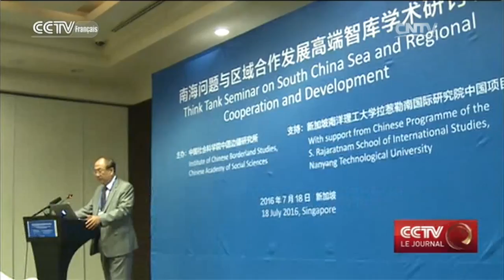Experts：l’affaire d’arbitrage ne règlera pas le litige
Près de 30 experts juridiques et politiques de Chine et de pays d'Asie du Sud-Est ont comparé les remarques de l'affaire d'arbitrage concernant la mer de Chine méridionale lors d'un séminaire d'un groupe de reflexion à Singapour.